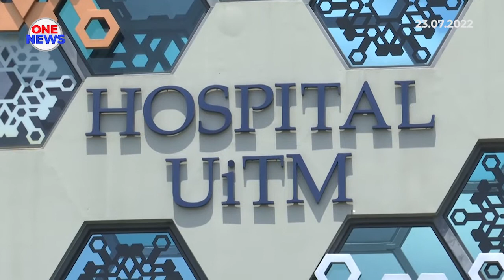Agong berkenan rasmikan Hospital Al-Sultan Abdullah, UiTM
Yang di-Pertuan Agong, Al-Sultan Abdullah Ri'ayatuddin Al-Mustafa Billah Shah berkenan merasmikan Hospital Al Sultan Abdullah, Universiti Teknologi Mara (UiTM) di Puncak Alam. Hospital berkenaan sebelum ini dikenali sebagai Hospital UiTM Puncak Alam.

Keberangkatan tiba Seri Paduka diiringi Raja Permaisuri Agong, Tunku Azizah Aminah Maimunah Iskandariah. Turut berangkat  Sultan Selangor, Sultan Sharafuddin Idris Shah dan Tengku Permaisuri Selangor, Tengku Permaisuri Norashikin.Hospital berkeluasan 18.4 hektar ini siap dibina pada 2020 dan mula beroperasi pada 5 April tahun lalu.

Reka bentuk binaan bangunan berinspirasikan unsur molekul air zam-zam yang menjadi mercu tanda baharu UiTM dengan menawarkan perkhidmatan rawatan dan kesihatan kepada hampir 1.5 juta rakyat di Selangor dan Perak Selatan.

Ia turut menawarkan kepakaran kepada hospital daerah dan komuniti setempat berteraskan visi untuk menjadi sebuah 'Hospital Premier' di rantau Asia Tenggara. Hadir sama pada majlis ini, Menteri Pengajian Tinggi, Datuk Seri Dr Noraini Ahmad, Menteri Kewangan Tengku Datuk Seri Zafrul Tengku Abdul Aziz, dan Menteri Besar, Datuk Seri Amirudin Shari.